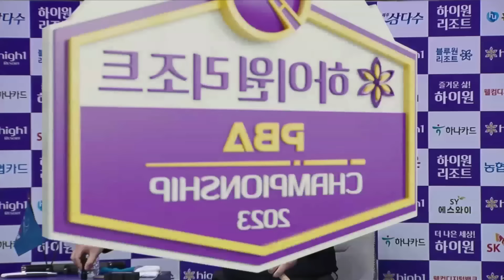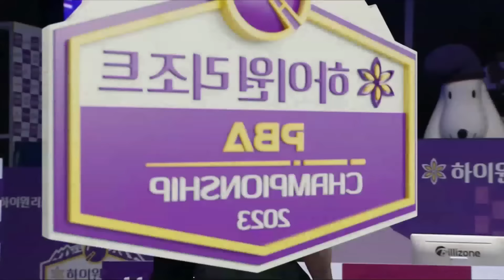조재호가 고민을 한다면 명작 탄생 예고입니다 [하이원리조트PBA챔피언십 2023 / 명장면]